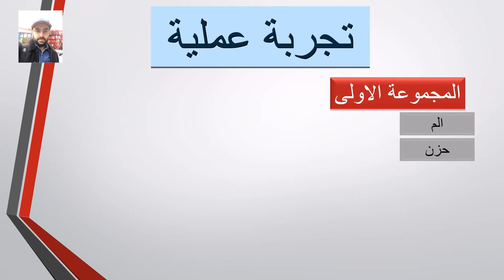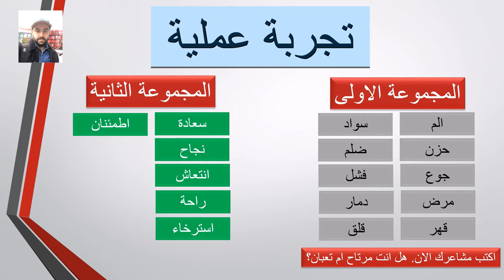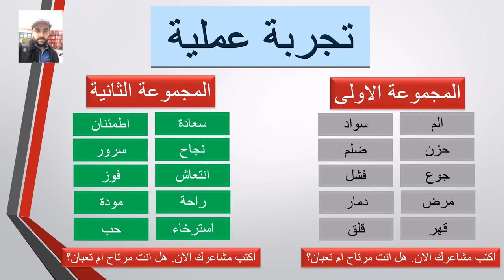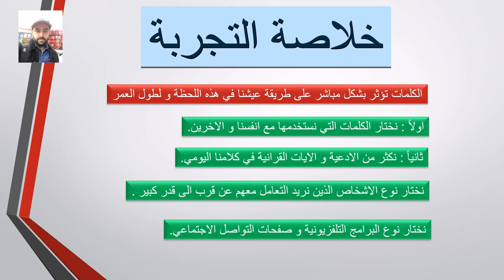تأثير الكلمات على حياتك مع تعليق حول قوة الكلمة the power of words هرمون السعادة